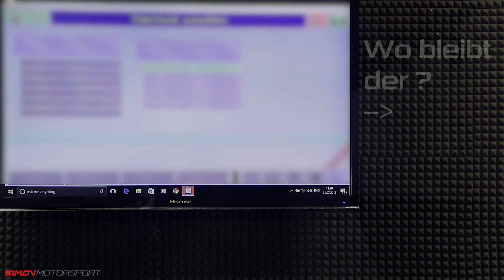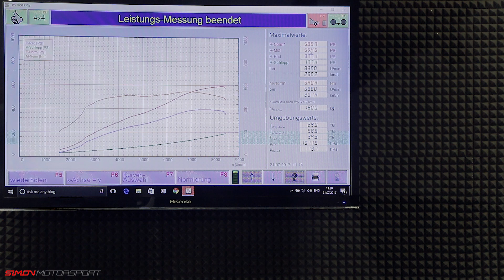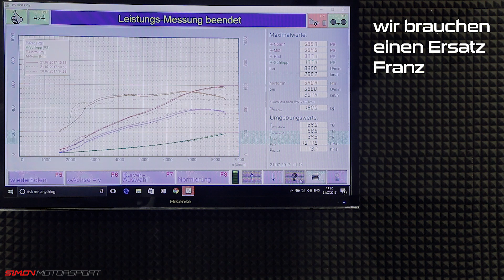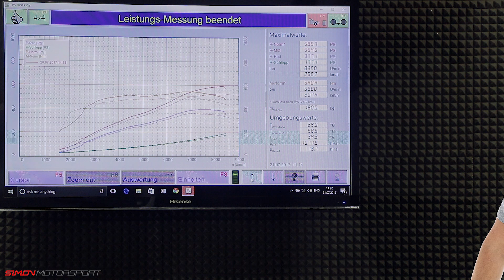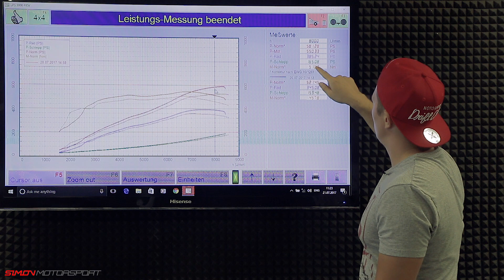Audi R8 V10 Plus Leistungssteigerung | Stage 1.5 Teil 2 Ausgangsmessung | SimonMotorSport | #287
Unser Audi R8 V10 Plus hat eine Stage 1.5 bekommen. Wieviel Leistung er nun mehr hat und wie sich die 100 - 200 Km/h Zeiten geändert haben erfahrt ihr in diesem Video

Euer Kontakt zu uns:

Deutschland
41836 Hückelhoven
Rheinstr. 5